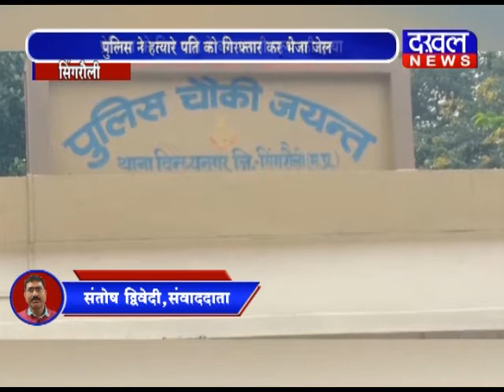सिंगरौली - प्रेमिका के लिए पति ने की अपनी पत्नी की हत्या DAKHAL NEWS//